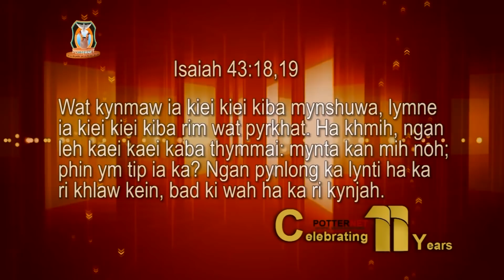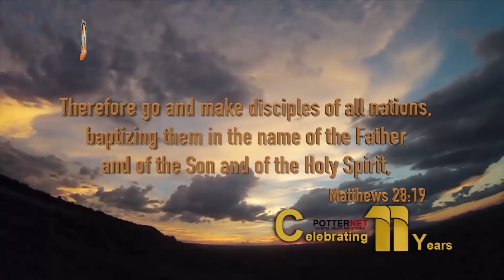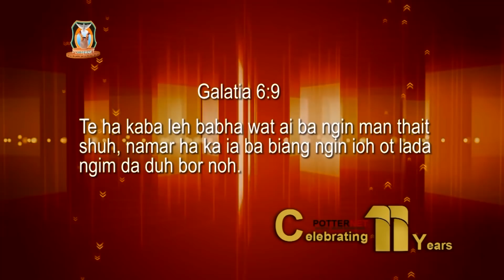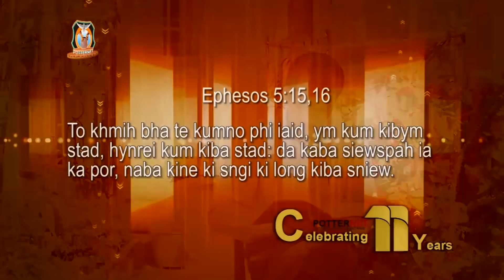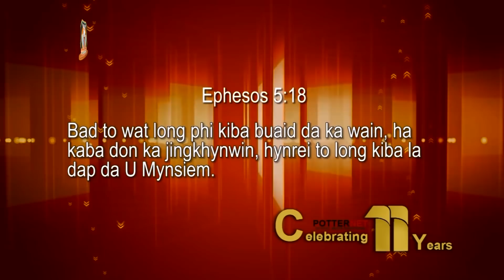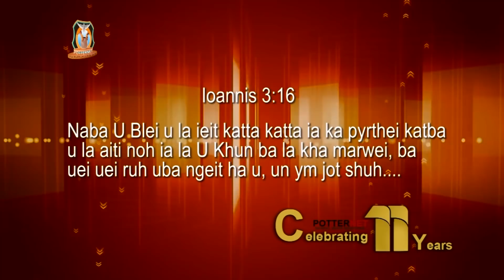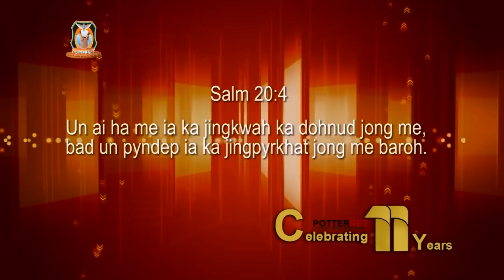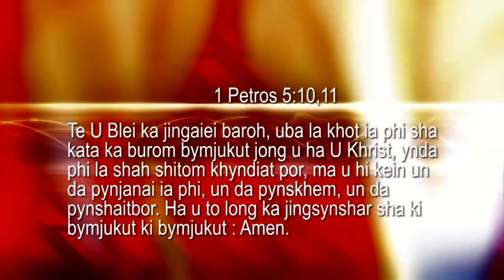PotterNet Celebrating 11th Year